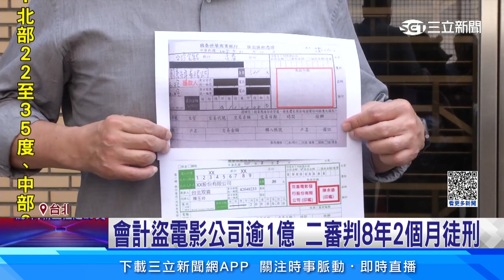會計盜電影公司逾1億 二審判8年2個月徒刑│94看新聞